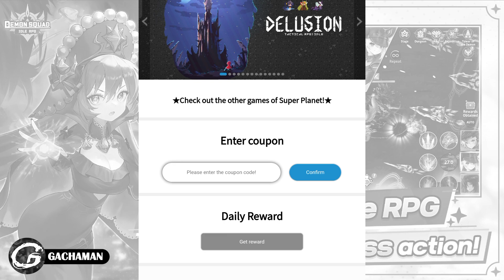NEW CODES Demon Squad: Idle RPG Giftcode & How to Redeem Code 25 Agustus - Mobile Game (Android/IOS)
Kali ini Gachaman akan menginformasikan code di salah satu Mobile Game yaitu Demon Squad: Idle RPG yang bisa kamu download di Aplikasi Google Play!!

Demon Squad: Idle RPG Gameplay
Demon Squad: Idle RPG Mobile
Demon Squad: Idle RPG Game
Demon Squad: Idle RPG Code
Demon Squad: Idle RPG Giftcode